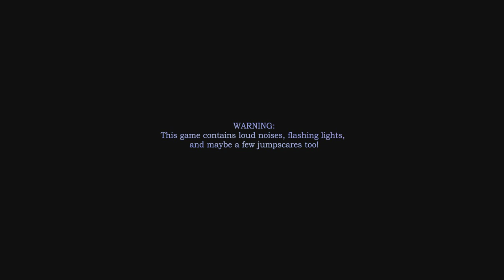Freddy Fazbear's Pizzeria Simulator - Classic Animatronics (Mod)